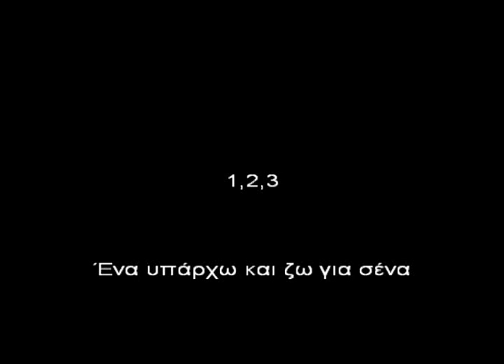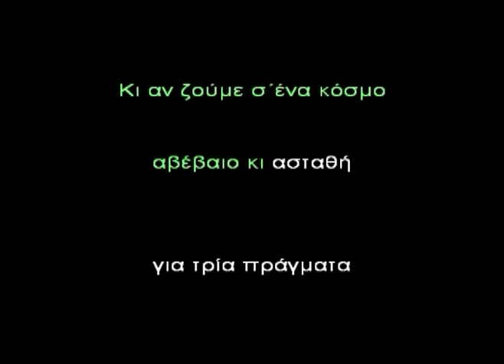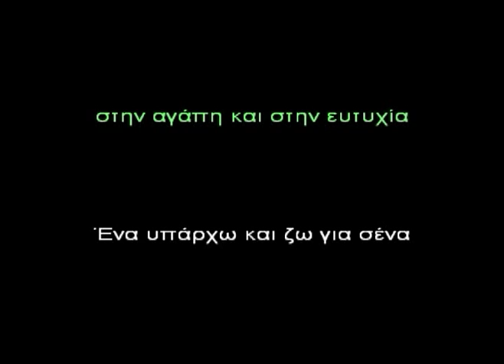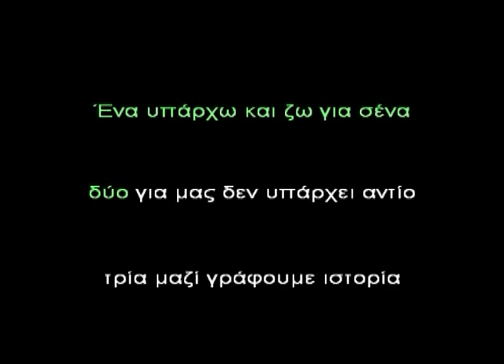1 2 3 Petrelis - KARAOKE